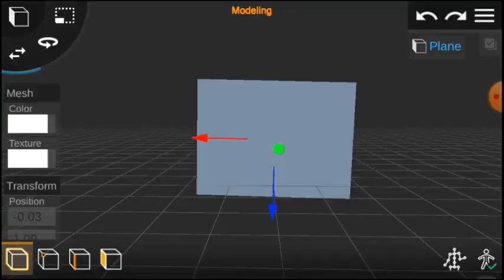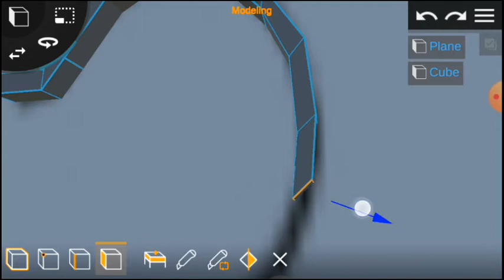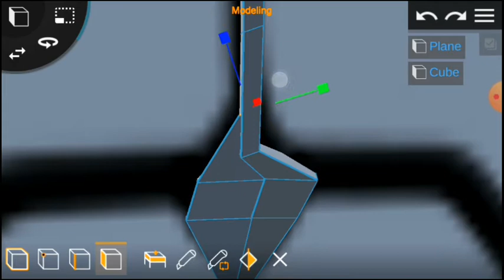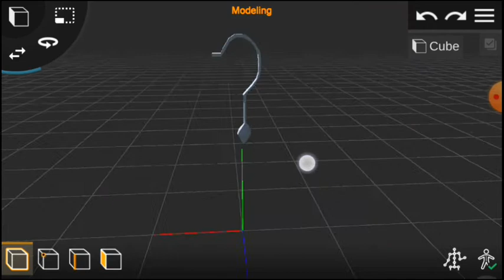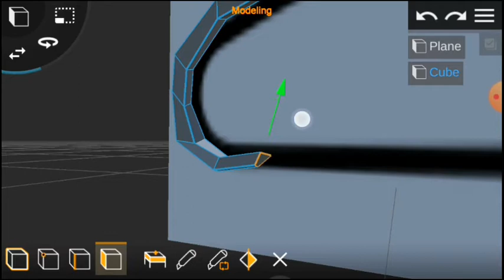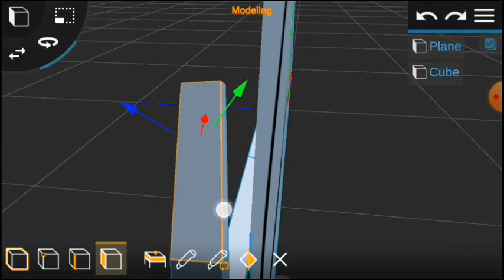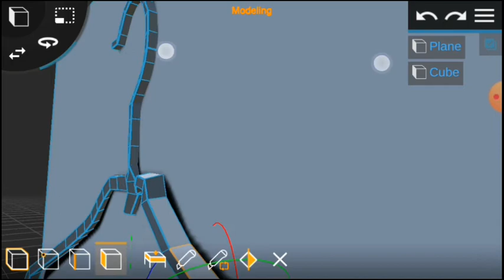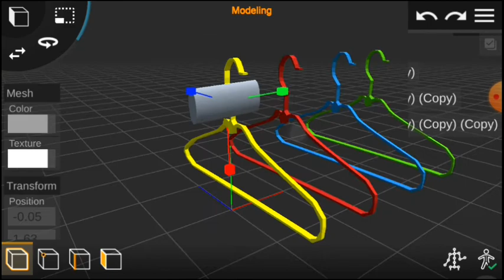3d Cloth Hanger Tutorial || PRISMA 3D || ANY MATR || 3D MODELLING TUTORIAL #1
music used
Limuji (Vozon)
aBoM (Vozon)
Kimi no na wa OST Kataware Doki  Piano Version
Fairy Tale Dragon Force OST

Thanks for reading description tooo